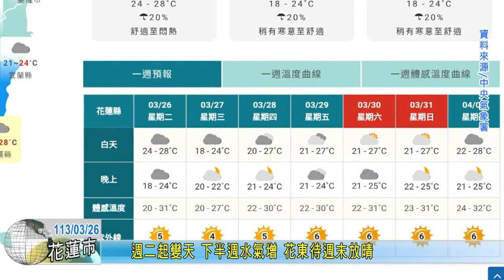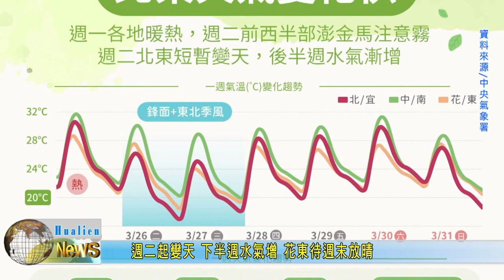20240326 11 週二起變天 下半週水氣增 花東待週末放晴